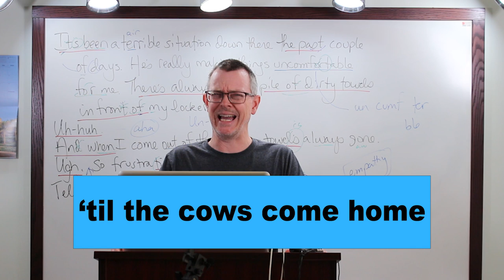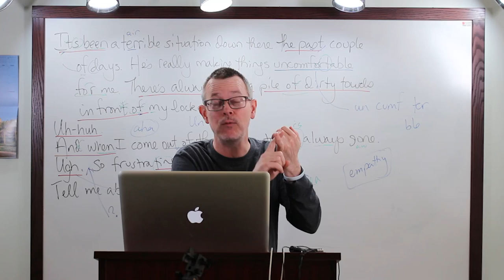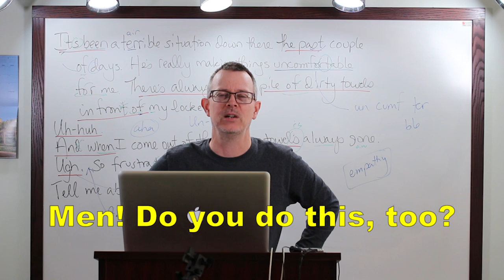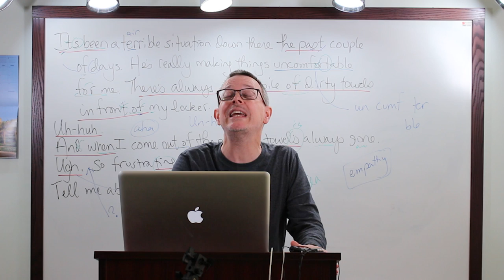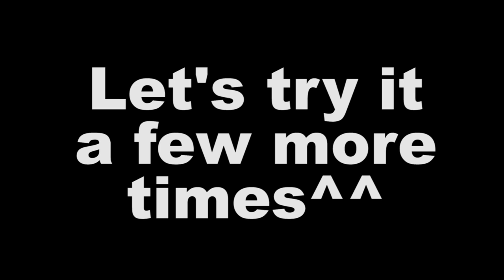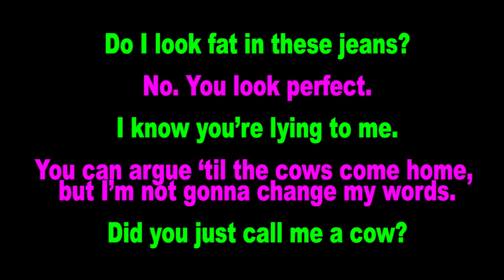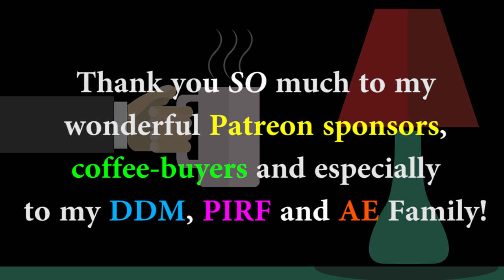Learn English: Daily Easy English 1147: ‘til the cows come home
Today's E-cubed: ‘til the cows come home
Do I look fat in these jeans?
No. You look perfect.
I know you’re lying to me.
You can argue ‘til the cows come home, but I’m not gonna change my words.
Did you just call me a cow?